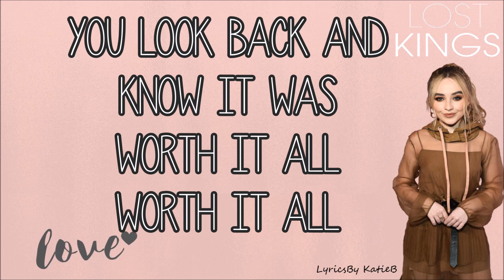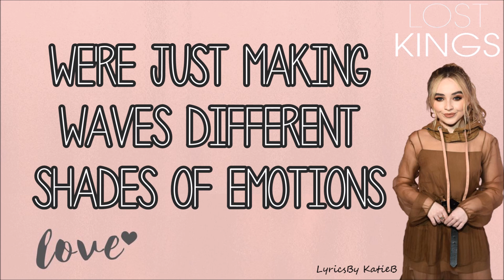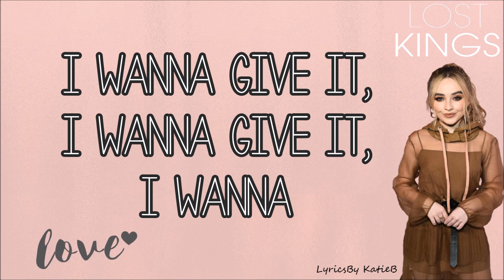First Love (With Lyrics) - Lost Kings Feat Sabrina Carpenter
First Love By Lost Kings Feat. Sabrina Carpenter With Lyrics
Original Audio (No Pitch)